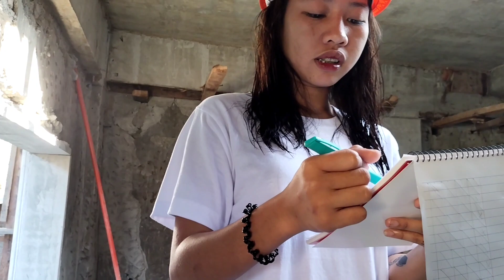DAY 3 TIME KEEPER || November 4, 2021